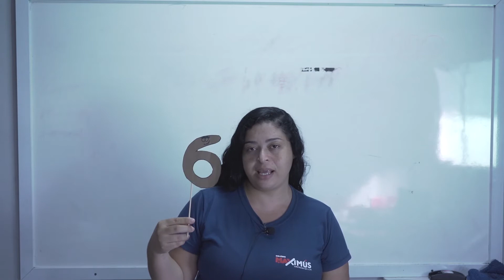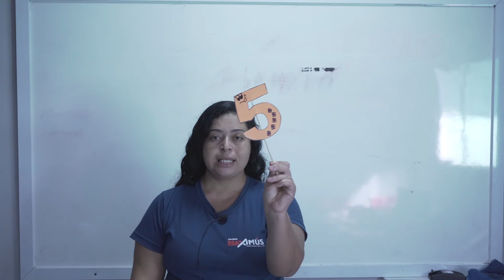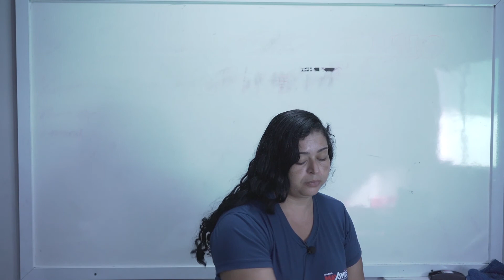Colégio Maximus - Infantil 2 - Matemática - Número 6